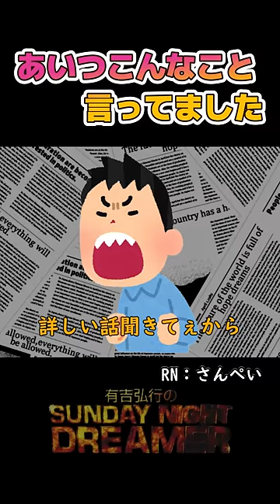あいつこんなこと言ってました「浜崎あゆみ」